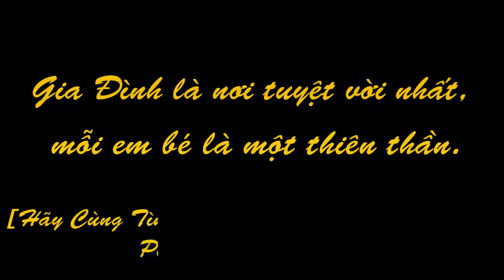Phuc Minh Books l [Giới thiệu] Sách hay cho bé l Tủ sách yêu thương: Chủ đề về gia đình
Bộ 3 cuốn sách "Con yêu cha"; "Con yêu mẹ"; "Gia đình yêu dấu", nằm trong Tủ sách Yêu thương do Phuc Minh Books phát hành.

Từ những vần thơ giản dị nhưng chứa đựng tình yêu thương, bộ sách đã chiếm được rất nhiều tình cảm của bạn đọc. Không chỉ là bạn đọc nhỏ tuổi, ngay cả quý phụ huynh cũng rất thích bộ sách này.

Tháng 6 này, hai đầu sách con_yêu_cha và con_yêu_mẹ đã được tái bản. Nó như một món quà dành tặng các bé trong mùa hè thân thương này.

Cùng đón đọc bộ sách cũng như hai ấn phẩm đã được tái bản.